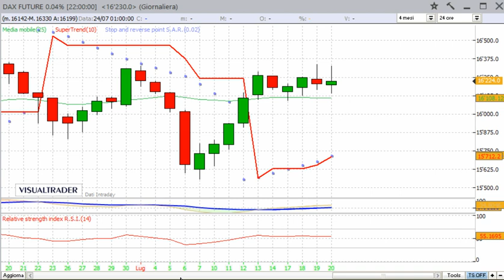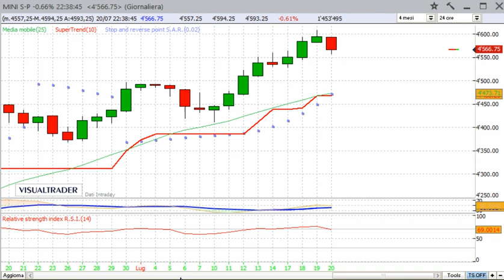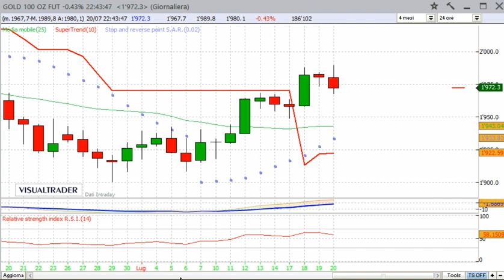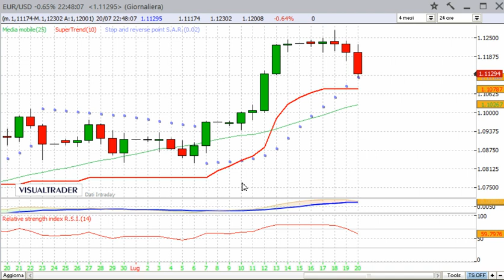20/7/2023 - Panoramica sulle Borse internazionali - Alessandro Aldrovandi - Strategie di Trading